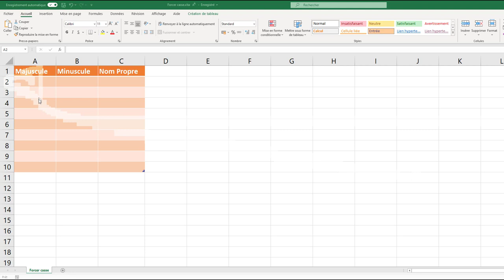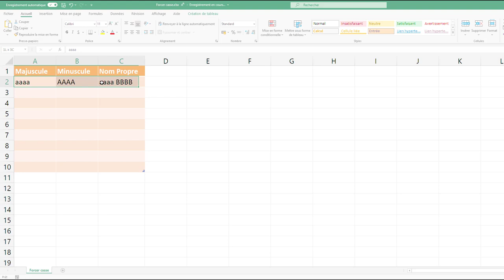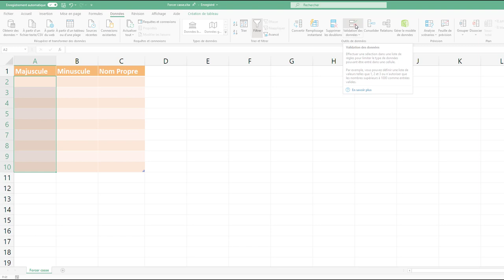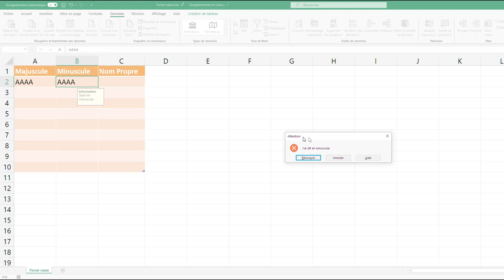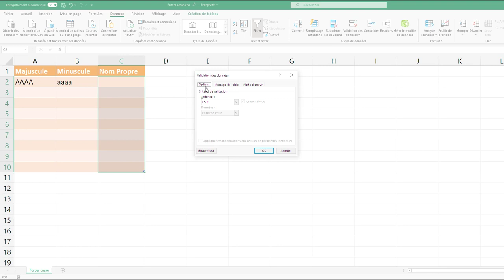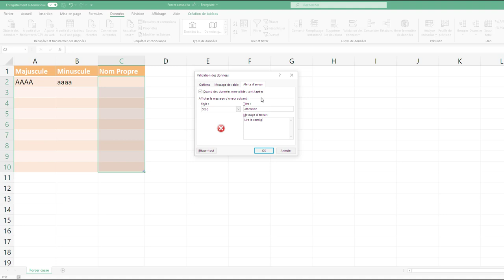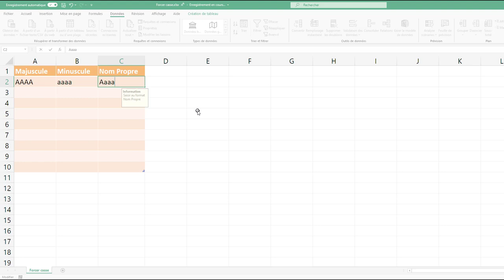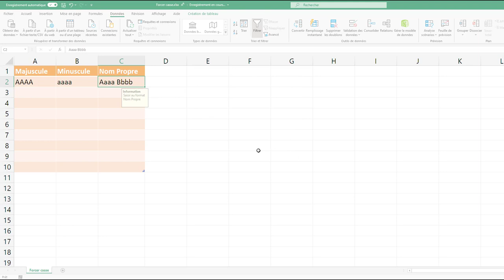Excel - Forcer la casse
Vous souhaitez forcer la casse en obligeant à écrire en MAJUSCULE, en minuscule ou Nom Propre !!! Voici une solution dans Excel avec la validation des données, la fonction Exact() et Majuscule() ou Minuscule() ou Nompropre().